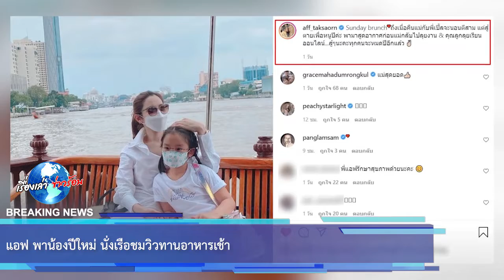แอฟ พาน้องปีใหม่ นั่งเรือชมวิวทานอาหารเช้า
ขอขอบคุณ : aff_taksaorn
ขอขอบคุณข้อมูลจาก: